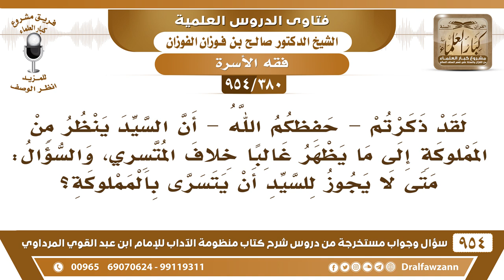[380 -954] متى لا يجوز للسيد أن يتسرى بالمملوكة؟ الشيخ صالح الفوزان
-[380 /954] السؤال: لقد ذكرتم -حفظكم الله- أن السَّيِّد ينظر من المملوكة إلى ما يظهر غالبًا خلاف المُتسرِّي، والسؤال: متى لا يجوز للسيد أن يتسرى بالمملوكة؟
الجواب: إذا كانت مُشتركة بينه وبين غيره، فإنه لا يجوزُ له أن يتسرَّى بها، أمَّا إذا كانت خالصة ومُلكها خالصٌ له، فيجوز له أن يتسرَّى بها، لأنها مُلك يمين ومُلك اليمين أقوى من عقد النكاح.
للاشتراك في قناة الشيخ صالح الفوزان
سؤال وجواب من شرح منظومة الآداب ( 945 ) مقطع

للاستفسار والإقتراحات والدعم
رئيس الفريق
لمشروع كبار العلماء